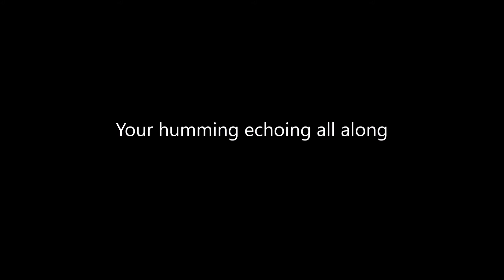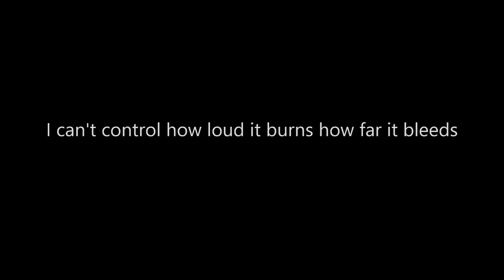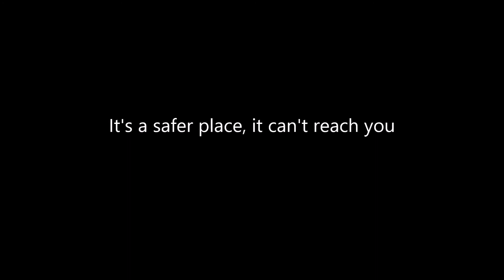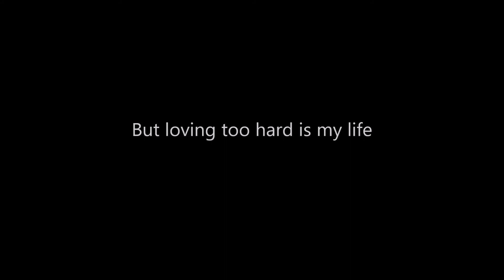Back To The Lava - Mond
Written, played, composed and sung by Mond :)
Please use ear/headphones for a better sound!!